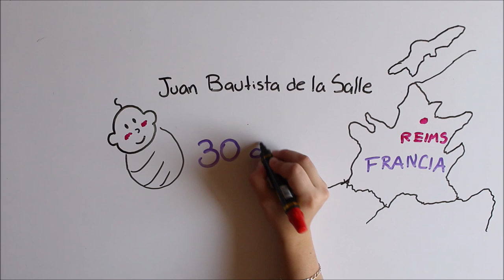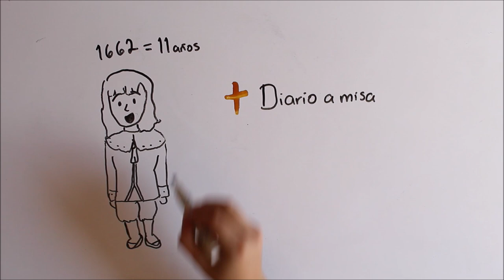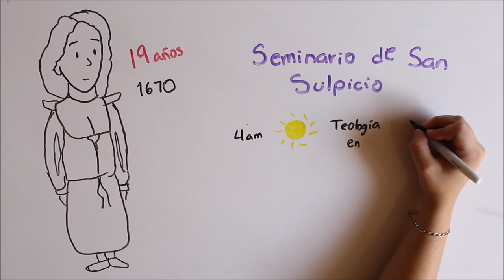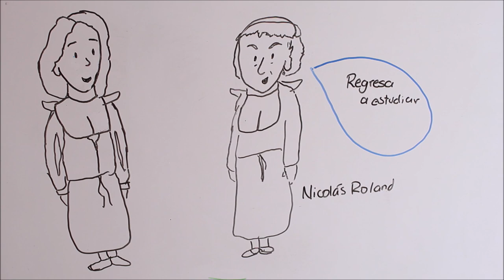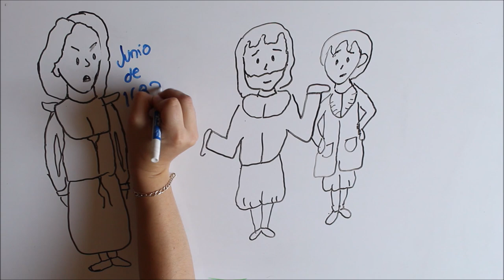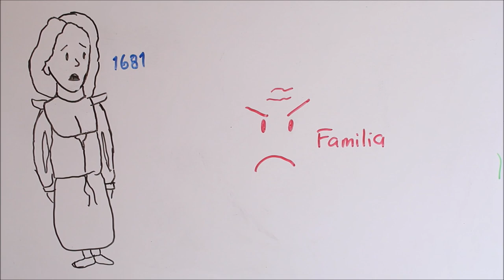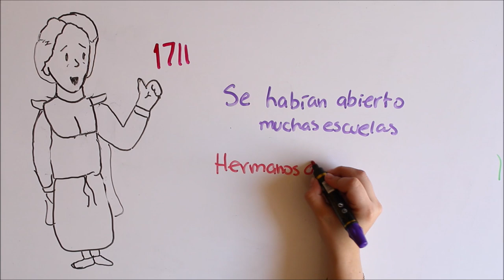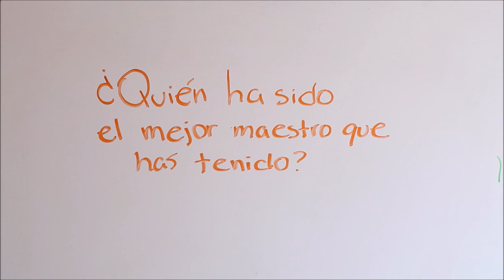Día del maestro. 15 de mayo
Es un día para celebrar a todos los dedicados a la educación. Qué mejor forma de recordarlo que descubriendo a uno de los mejores maestros.
Esperemos les guste y lo compartan.

Sigue a nuestro equipo en instagram:
DIBUJOS: @hey_suss